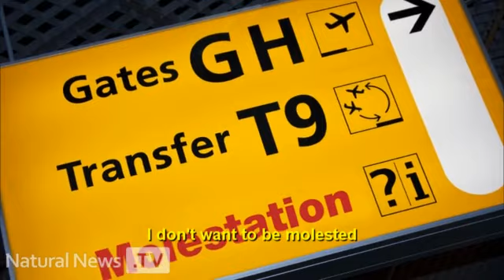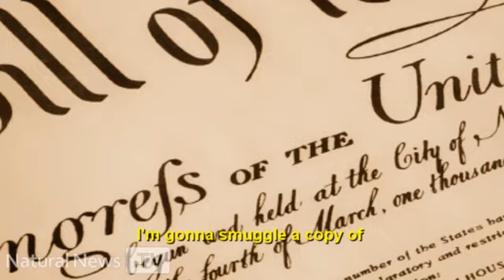TSA Molesting People